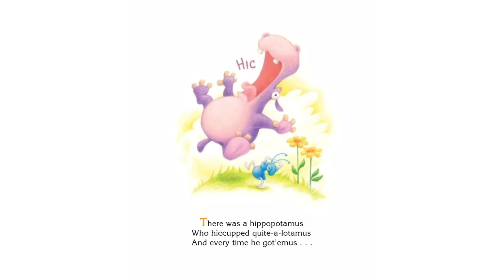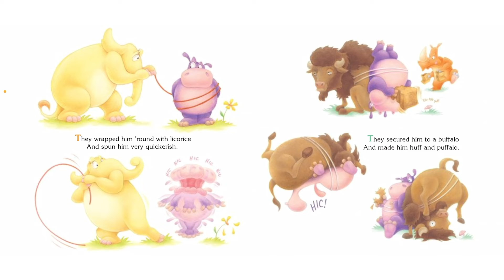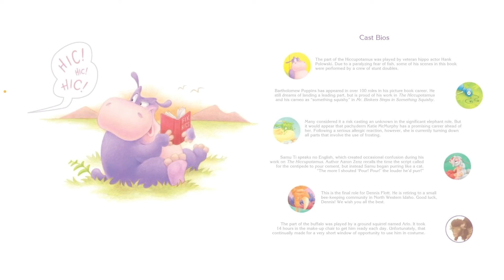Kids Books Read Aloud Story 📚 The Hiccupotamus By Aaron Zenz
🦋 Discover more magic beyond the stories! to explore our educational toys, printable learning resources, and personalized read-aloud services that bring the joy of reading to life for kids everywhere 🌈 The Hiccupotamus
By Aaron Zenz

“There was a hippopotamus who hiccupped quite-a-lotamus. And every time he got’emus…he’d fall upon his bottomus!” Calamity ensues when an elephant, a centipede, and a rhinoceros try finding a cure for Hippo’s colossal case of hiccups.

🌟 Brainteasers
🌟 Kids electronics
🌟 Fun games
🌟 And more…